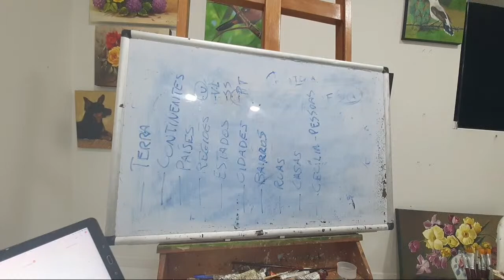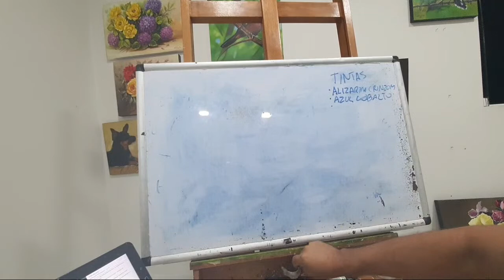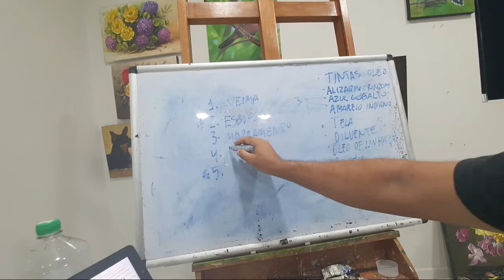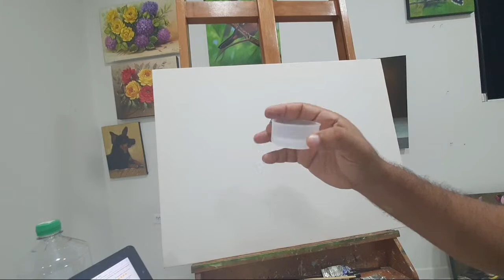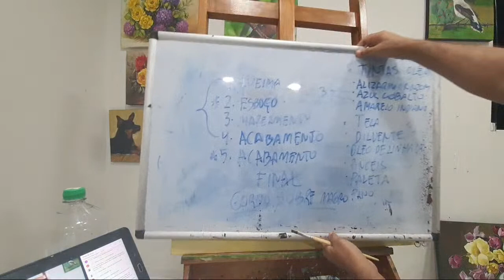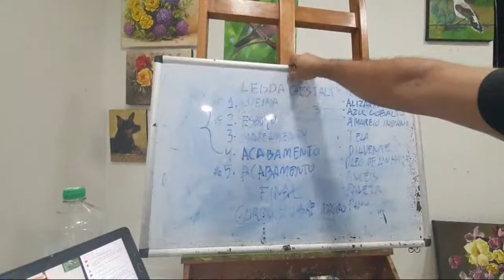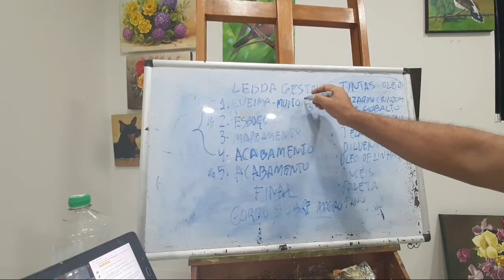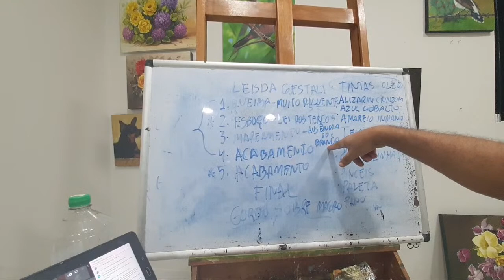Aula 01. Pintando Paisagem